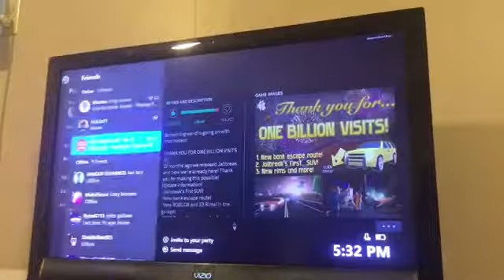Roblox wild revolvers